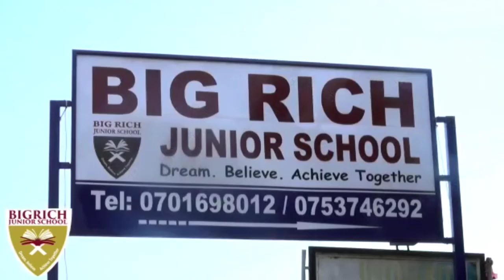Millions 68 banange🙆 Ewa Don Asiya Maziga Melere Byongede Okwononeka kituufu Omwami we bibino kitalo